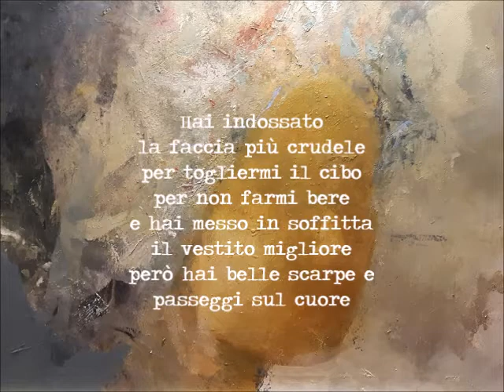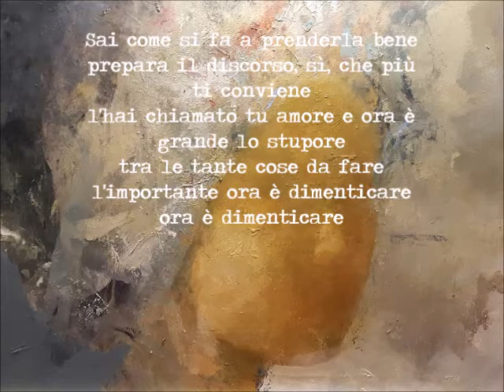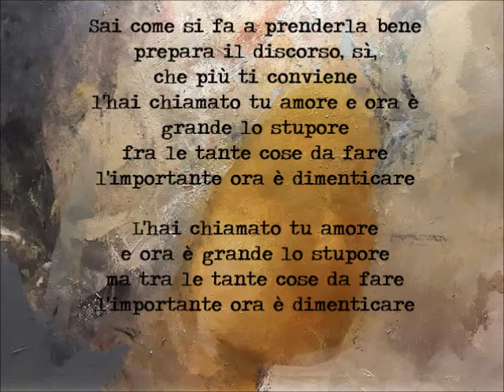Renato Napoli - Dimenticare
Renato Napoli, cantautore attivo da un decennio sulla scena folk/rock napoletana.
Il suo disco d'esordio, intitolato "Personae", propone una galleria di ritratti in musica dove si coniugano atmosfere folk delle ballate anni '70 con le più moderne strutture del rock indie degli anni duemila.
Dimenticare è una vecchia canzone d'amore.